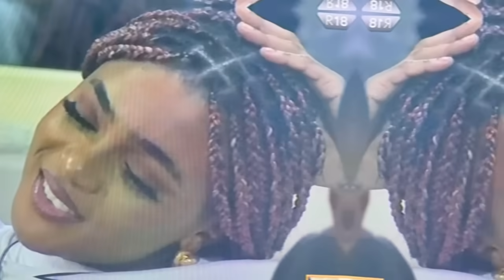Drama! It’s Getting Scary! If You Want Kellyrae To Win, Listen To This, Bbnaija Season 9 Kassia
bbnaija,
big brother naija season 9 launch show
big brother naija no loose guard,
bbnaija no loose guard,
big brother naija season 9,
big brother naija,big brother,
bbnaija season 9,
bbnaija 2024,
big brother naija 2024,
glory elijah,
frankly speaking with glory elijah,
big brother naija season 9 housemates,
reality tv,
big brother naija live 2024,
bbnaija live stream,
bbnaija 2024 live,
wanni and shaun